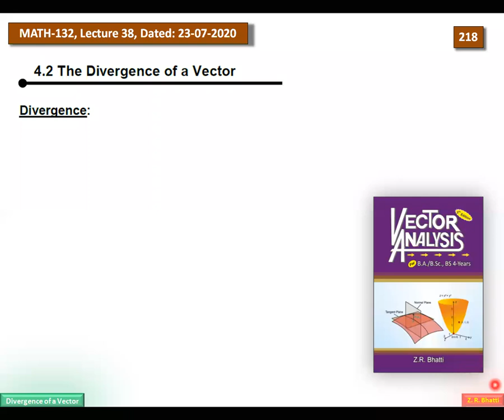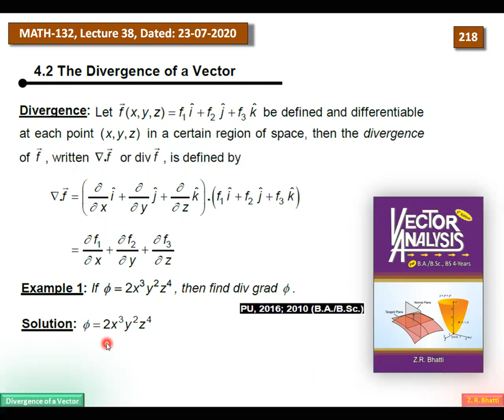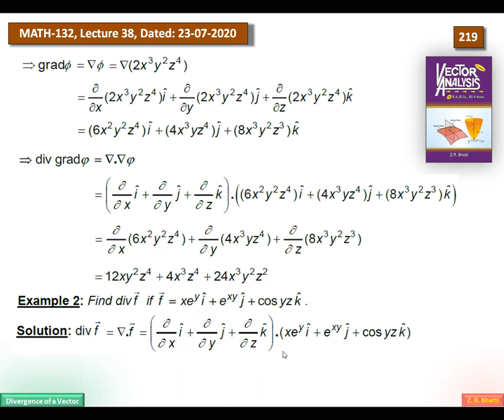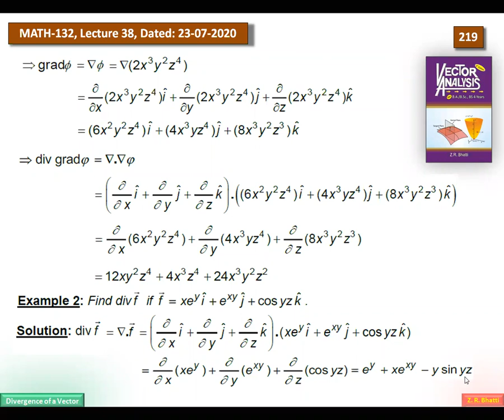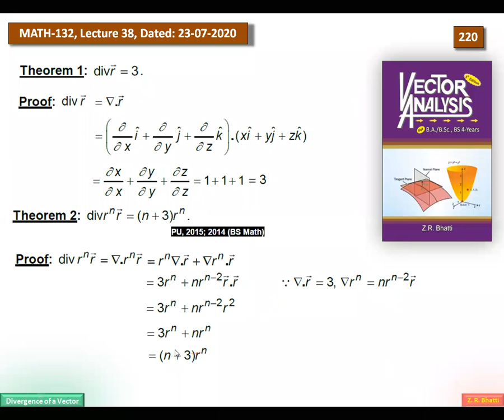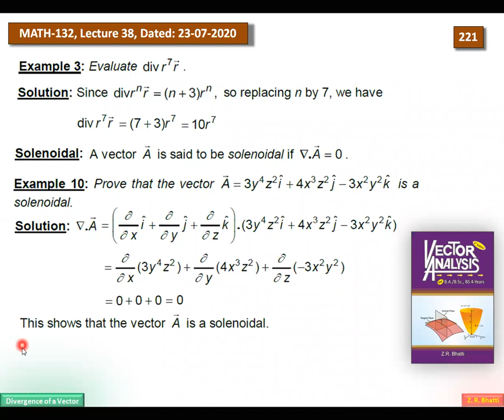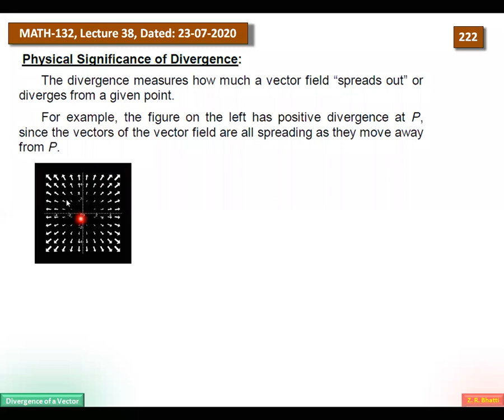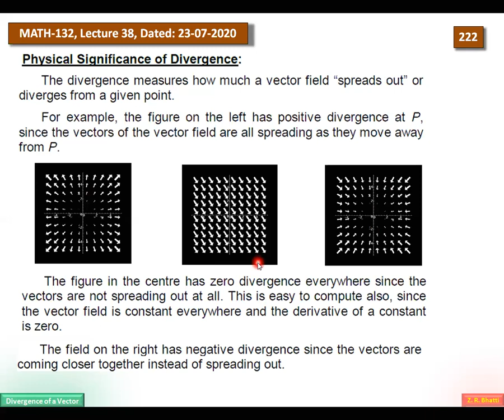Vector Analysis, Lec#35, Divergence and its Physical Significance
B.A./B.Sc./ADP, Mathematics B Course, Mathematics General
Vector Analysis by Z.R. Bhatti
Divergence and its Physical Significance, Solenoidal